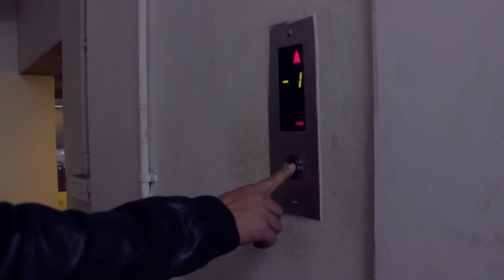HOMIES IN DARJEELING - ILL 734101 & EZZEY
Homies in Darjeeling, new music video featuring iLL 734101 and Ezzey, the song was first recorded as a Free Verse but later we decided to add a Chorus make it a song with Visuals, directed and shot by RTL Flims, Phinzophotography and edited by RTL Flims

Special thanks to ARSENAL CLOTHING DARJEELING and NERDVANA CAFE